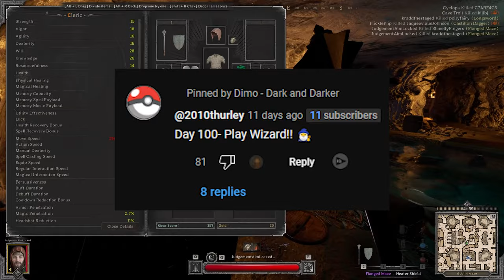Judgment Cleric Feels Like Cheating | Dark and Darker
Hey everybody, It's Dimo. Today we gonna be playing on Cleric! Judgment Smite Build, starting at level 1 and farming that cheese!

0:00 Same Account, Build, Subscribe!
3:00 Game 1
5:30 Long Sword Fighter and 3rd Party
8:30 Game 2 Meta Barbarian
10:00 Long Sword Fighter...
13:00 Barb with Axe
15:30 Ambushed by Rogue (Death Door)
18:00 Troll's Room Fight
20:00 Warlock BOC Fight
22:30 Extremely Geared Rondel Fighter
29:00 Mosquito Rogue
31:20 Crystal Sword Fighter
35:00 Typical Ranger Game Play